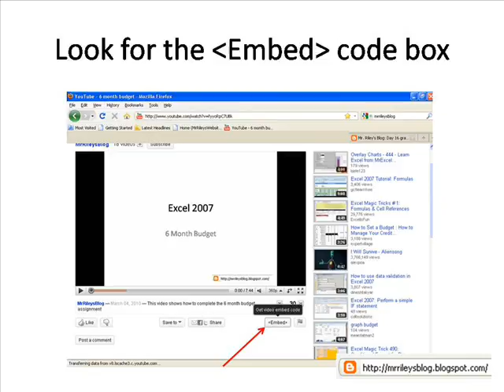how to embed a youtube video into your blog or website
This video will show you how to embed a youtube video into your blog or website.  This is quick simple and easy.